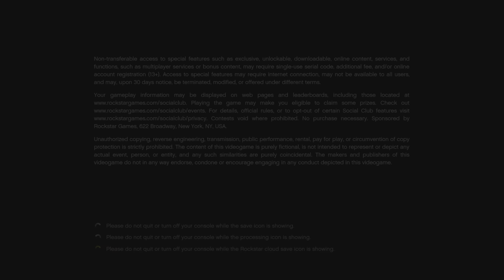GTA ONLINE: FULL UNEDITED SESSION VIDEO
An unedited video of a GTA online lobby I joined with my buddy in it. Enjoy the show!!